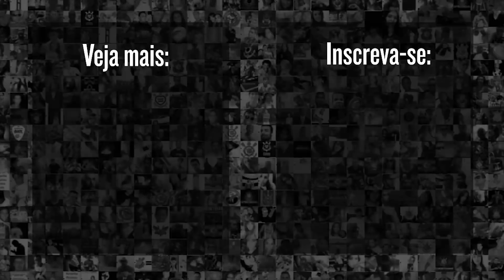CORINTHIANS X RETRÔ | PALPITES DO MEU TIMÃO | COPA DO BRASIL 2021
É decisão!

Corinthians x Retrô, com suposto mando de campo do Timão, será realizado no Rio de Janeiro e vale vaga na próxima fase do torneio.

O pessoal da redação do Meu Timão já deixou os palpites. Classificação do time de Mancini vai pintar hoje?!

Ah! E acompanhe a super live de Salgueiro x Corinthians aqui no canal do Meu Timão, com pré-jogo, transmissão/narração e pós-jogo!

9h | opiniões e resumo de notícias Rapidinhas do Corinthians
12h | opiniões e resumo de notícias do Corinthians no Papo com Vessa
21h | opiniões e resumo de notícias com o Redação Meu Timão

19h | Cola, Fiel! pra dar notas pros jogadores do Corinthians